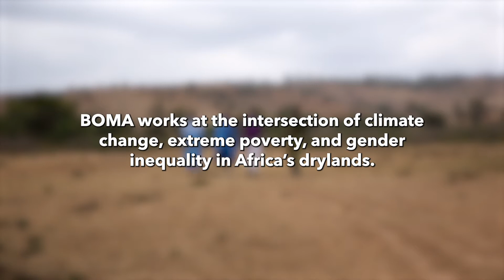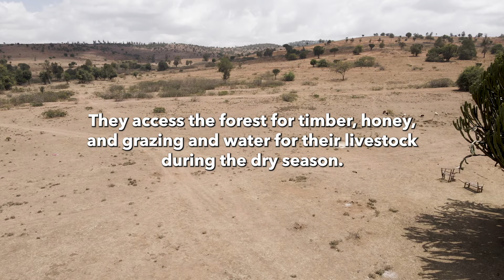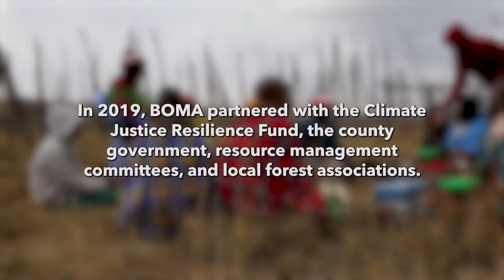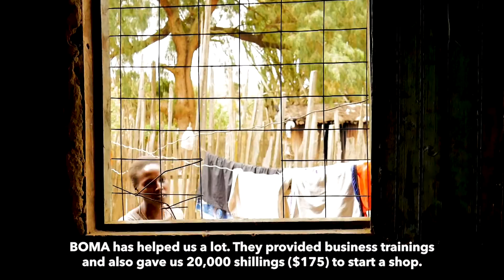Green REAP | Pamela's Story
“Because of BOMA, I now know that protecting the forest doesn’t mean we have to give up on our livelihoods. We can actually make more income by taking care of the land that is our home.”

Pamela Lenolnyenje is a GreenREAP participant who lifted her family out of extreme poverty — and she also plays an active role in protecting the nearby Kirisia Forest. This is Pamela's story as a BOMA entrepreneur and community leader.